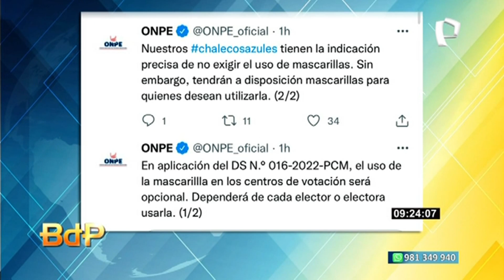Elecciones 2022: uso de mascarillas en locales de votación será opcional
La Oficina Nacional de Procesos Electorales (ONPE) anunció que el uso de las mascarillas en los locales de votación será opcional, es decir, cada ciudadano decidirá si usará esta medida de protección o no.

"En aplicación del DS N.° 016-2022-PCM, el uso de la mascarilla en los centros de votación será opcional. Dependerá de cada elector o electora usarla", indicó el organismo electoral, a través de una publicación en su cuenta oficial de Twitter.

De igual manera, la ONPE informó que su personal, también conocidos como "los chalecos azules", tienen la indicación de "no exigir" que los votantes porten cubrebocas. "Sin embargo, tendrán a disposición mascarillas para quienes desean utilizarla", añadió

1